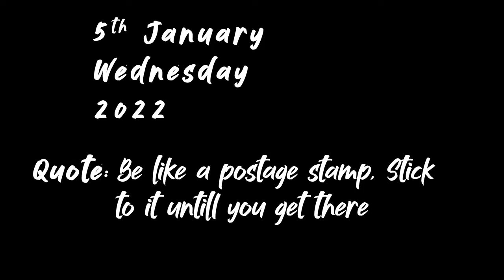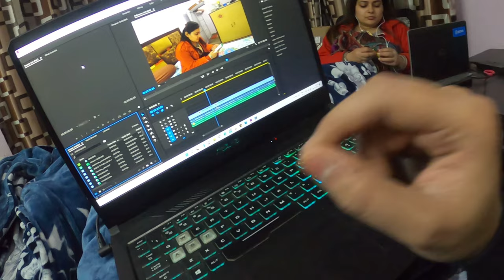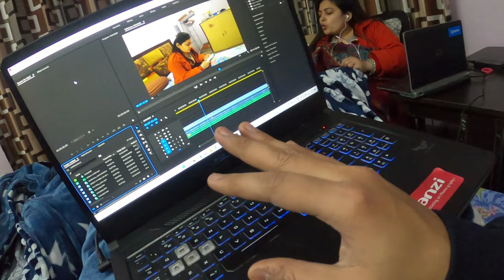OGGY KI NAYI RAJ-GADDI🤩🤩 || Season 3 Episode 4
Oggy enjoys sitting on my workstation